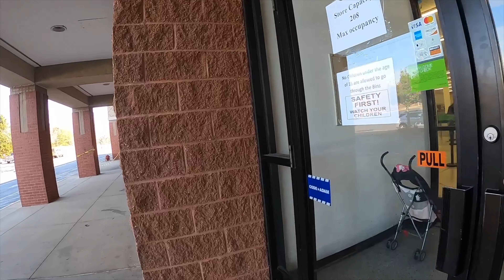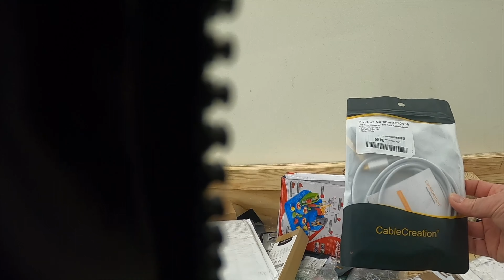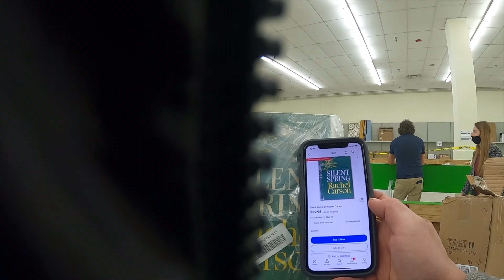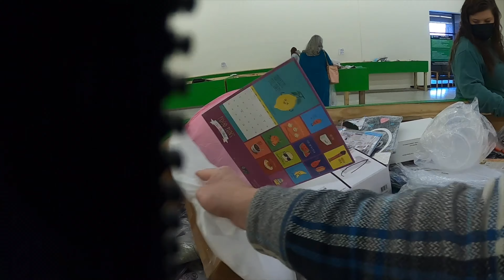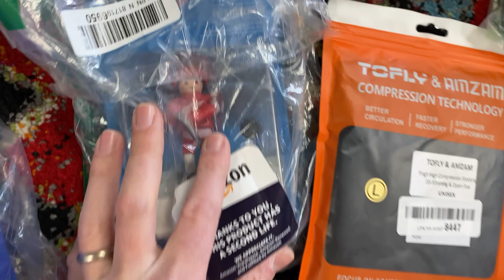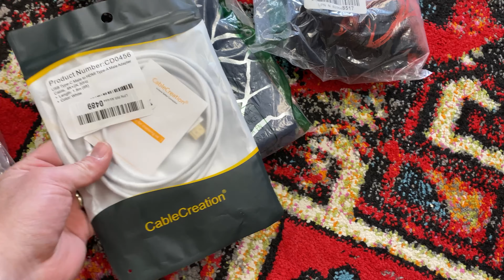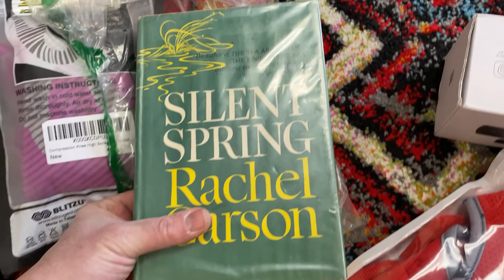Sourcing At Amazon Returns. What Did I Find To Resell?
Trip To Amazon Returns Bin Sourcing First Experience. What Did I Find?

Rusty tries out a new Amazon returns store to do some sourcing. See what kinds of items are out there. Have any of you tried this? What are the best types of items to get? I got about 30 items this time as an experiment. I hope it was worth it!

THANKS COUSINS!

WAIT.

Also, feel free to take a gander at our Ebay store: Modern Day Merchant and Golden Crown Merchandise